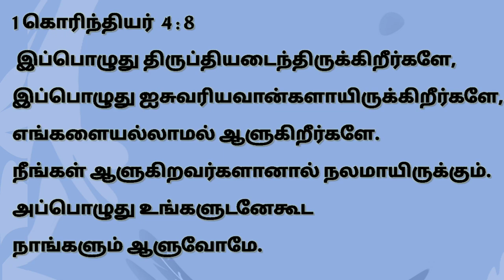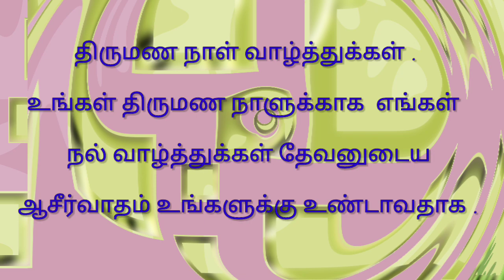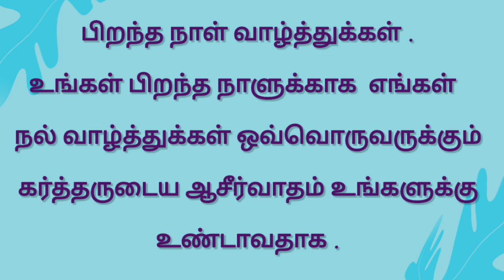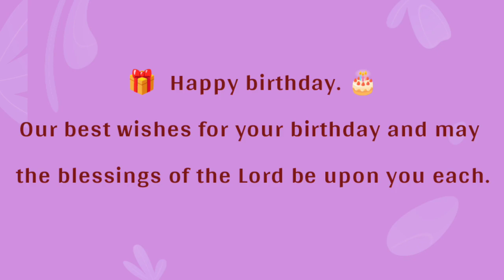Daily Bible verse English -Tamil ஏப்ரல் 02| 2024 இன்றைய வசனம் பைபிள் வசனம் TODAY BIBLE VERSE